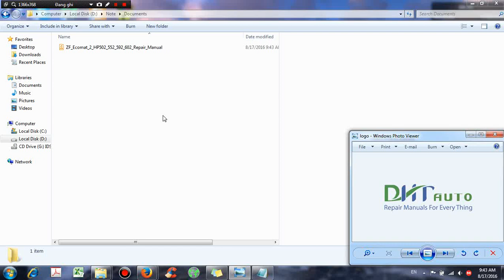Komatsu Crane LW250 5 Shop Manual SEBM008905 - DHTauto.com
Komatsu Crane LW250-5 Shop Manual SEBM008905